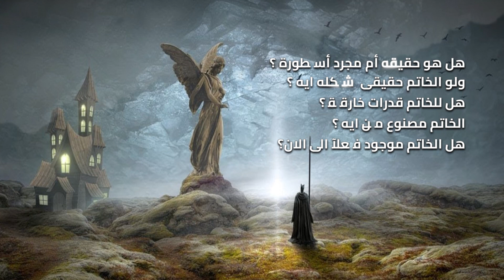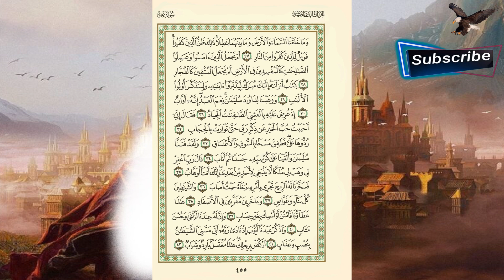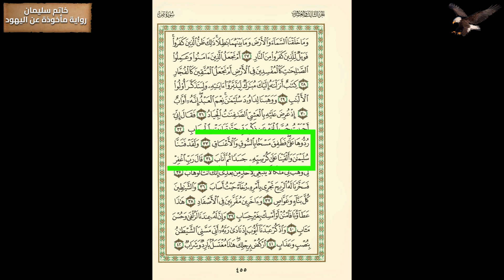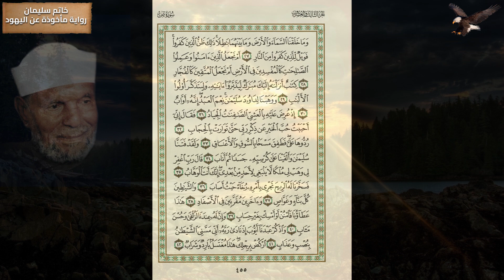خاتم سليمان عليه السلام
نعلم أن الله سبحانه وتعالى وهب سيدنا سليمان أمور لم يهبها لنبي آخر
وهبه النبوة والحكمة والعلم والحكم ، و كان سيدنا سليمان يملك جيش كبير جداً من الإنس والجن والطيور والرياح.
اليهود قالو ان الله وهب النبى سليمان خاتم وكان بيرتديه طول الوقت واستطاع من خلال الخاتم التحكم في عالم الجن والشياطين والحيوانات والطيور وتسخيرها له

اهلآ بكم فى قناة لازم نعرف هى قناة متخصصة فى البحث عن المعلومات اتوثيقها
ارجو ان تنال اعجبكم
تمناتى لكم ان تستمتعوا
تحياتي / سيد فاروق